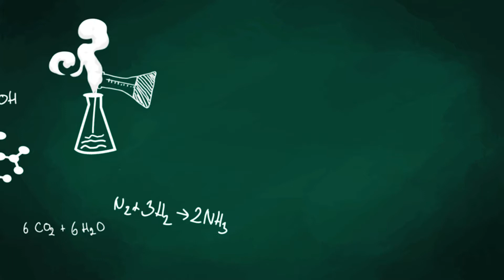Khủng Hoảng Tuổi Lên 3 | Edu Talk Cùng Con Khôn Lớn Mỗi Ngày